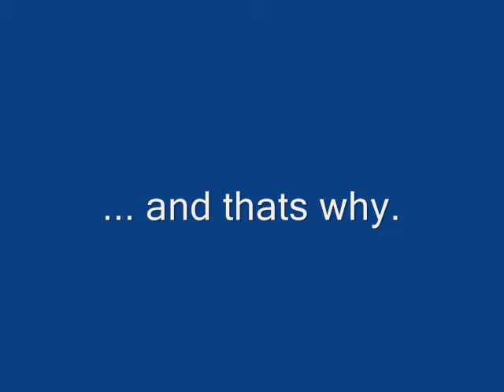Why We Never Get Anything Done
This is a compilation video of a whole bunch of random things that were caught on camera. Enjoy.